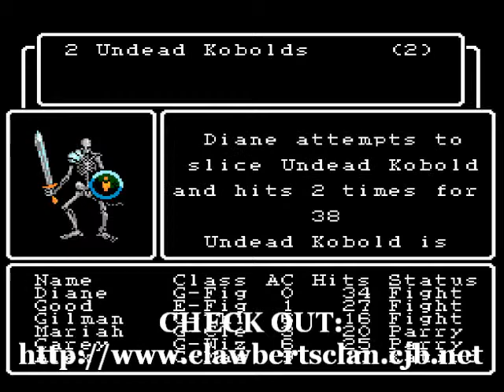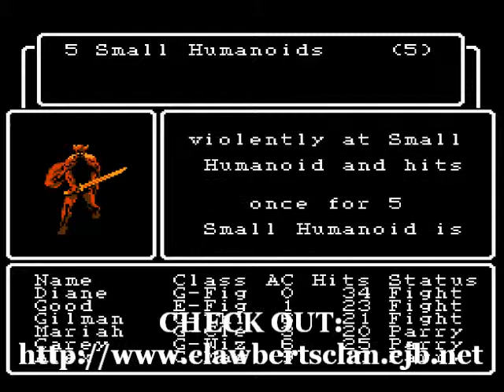Wizardry: The Knight of Diamonds Gameplay Video #3 (Party 1)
A video, which shows gameplay of the NES game: 'Wizardry: The Knight of Diamonds'. I'm playing the game using my first party out of several.